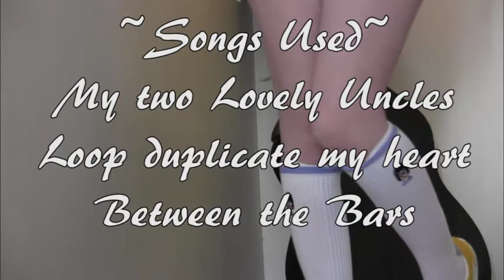Taking my chickens to the park | Vlog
My sweet gals. You want a shirt w/ my gals ? I can make it happen ler me know and it will be
~Songs Used~
My two lovely uncles-Supermega and OneyNG
Loop Duplicate my Heart-Suburban kids with Biblical Names
Between the Bars-Elliott Smith
~Description~
I take my gals to a park for the first time without a harness for them to explore!